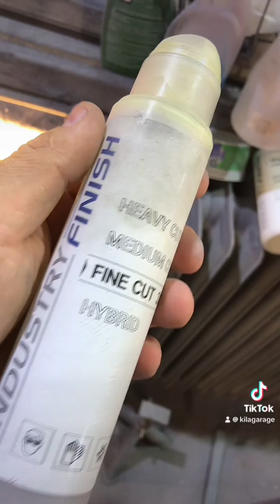Bmw e46 gyors Polir